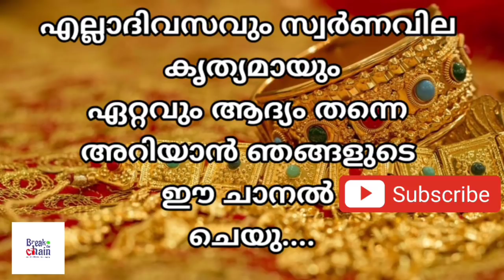today goldrate/ഇന്നത്തെ സ്വർണ്ണ വില /27/03/2021/ kerala gold price today/kerala gold rate today/gold